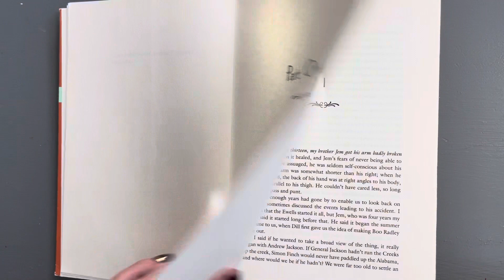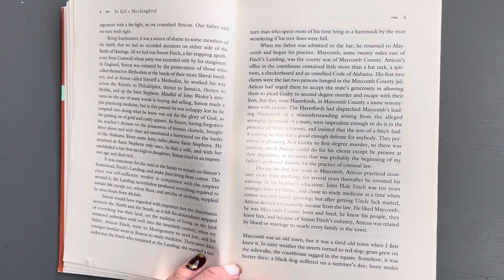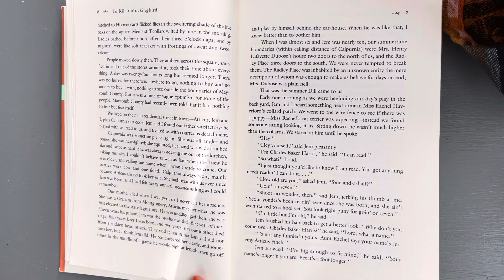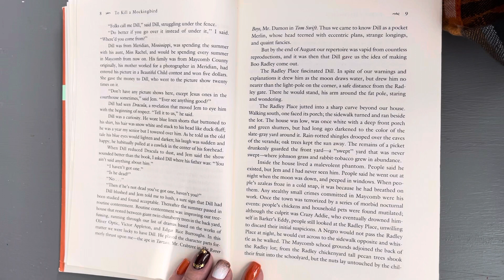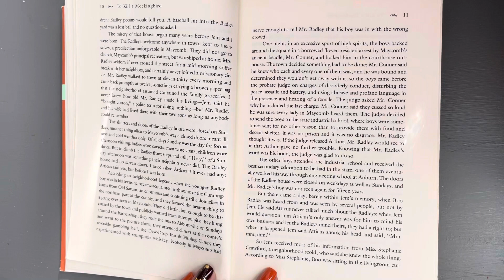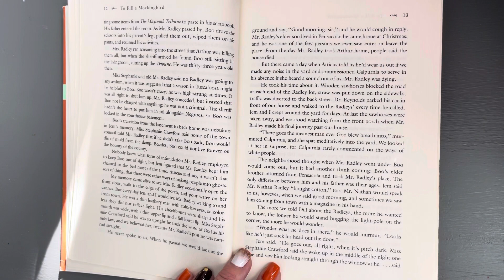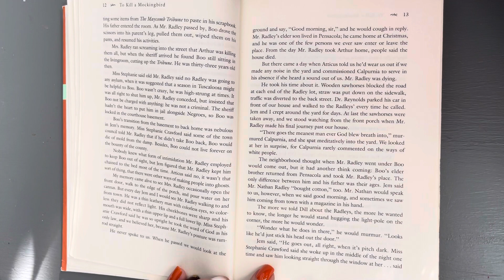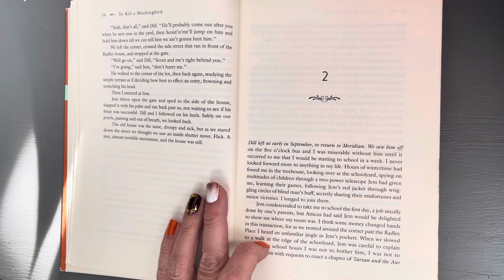Chapter 1 of TKAM by Harper Lee (Cal's Reading)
This is a reading of chapter 1 of To Kill a Mockingbird by Harper Lee for my students